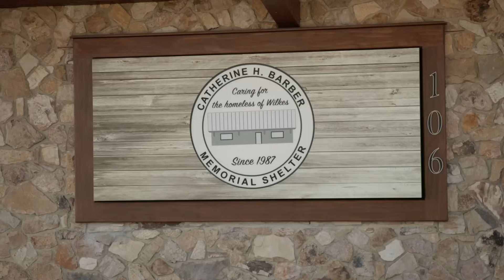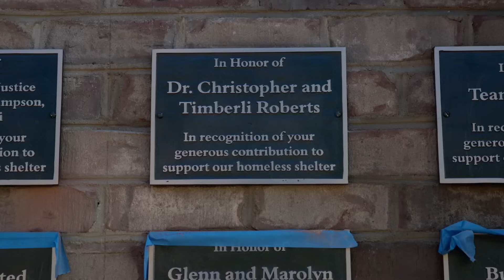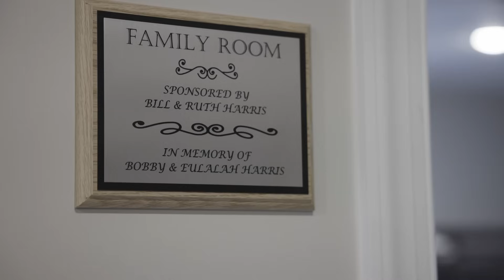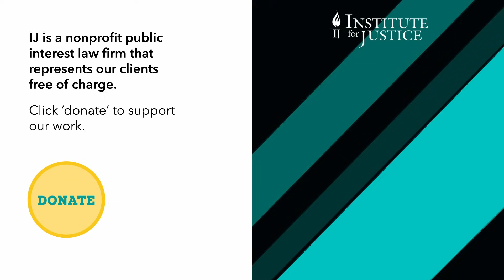Shelter Wins Legal Battle, Finally Re-Opens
The Barber Shelter first opened its doors over 30 years ago, providing overnight refuge to people who are temporarily homeless and have nowhere else to go. It is the only homeless shelter in Wilkes County and sleeps, on average, fewer than a dozen people per night.

In 2020, the Barber Shelter was looking for a new space when a local dentist generously offered his former office building as a location. The space was perfect: It was in an ideal part of town—near the services the shelter’s clients use, far from residential areas—and met each of the town’s zoning requirements. All it needed was a permit.

But the town was not interested in allowing the Barber Shelter to care for the area’s neediest. Instead, it invented bogus reasons to deny the shelter its permit, such as concerns about the shelter’s clients walking on the sidewalk near a busy road. But that is nonsensical; the town requires homeless shelters to have sidewalks and be situated near major roads.

The government’s reasoning meant that there was nowhere in town for the shelter to go. But the Constitution prohibits governments from ruling by paradox, and so the Barber Shelter teamed up with IJ to fight back. We sued the town, and, a few days before Christmas 2021, a federal court sided with IJ and the shelter, concluding that “deference cannot be an excuse for the Court to abdicate its duty to protect the constitutional rights of all people.”

Victory in hand, the Barber Shelter got to work renovating the property.

It now provides short-term housing for up to 10 men on the first floor and six women and a family on the second floor. There are kitchens, common areas, laundry facilities, and other necessities to provide comfort during a difficult time.

The opening ceremony memorialized an important principle: Government shouldn’t stand in the way of private citizens using their own property and initiative to help the least fortunate in their communities.